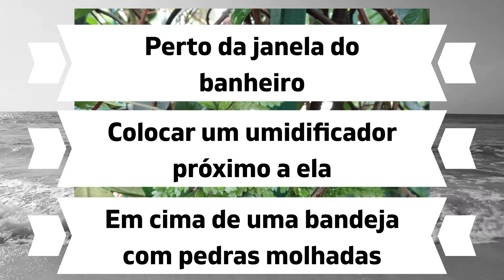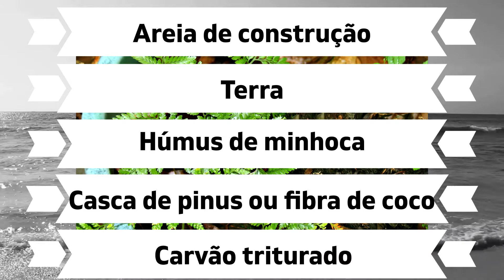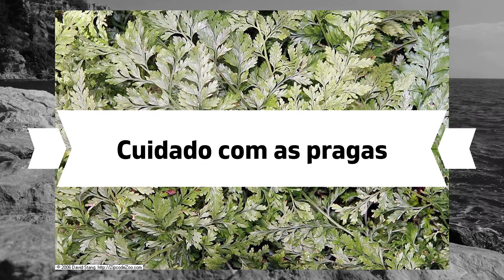Renda portuguesa como cuidar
No vídeo de hoje nós vamos falar sobre a renda portuguesa, ensinando como cuidar dela corretamente com dicas fáceis e práticas. Os tópicos abordados são:

- Local adequado
- Substrato adequado
- Vaso adequado
- Como reproduzir renda portuguesa
- Como podar renda portuguesa
- Adubo adequado
- Pragas

Assista e aprenda como cuidar de renda portuguesa corretamente!

                      - Livros para quem ama plantas -
Plantas para sua casa
Minhas plantas - jardinagem para todos
Como Não Matar Suas Plantas